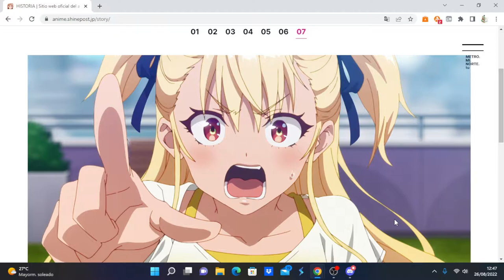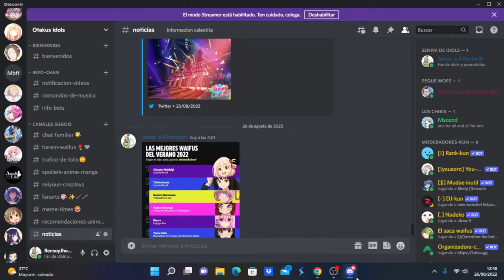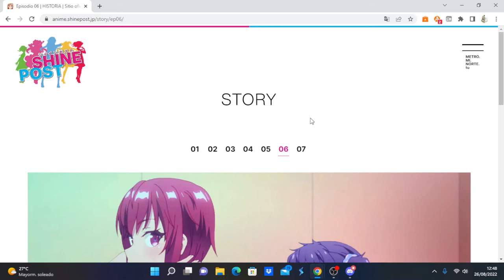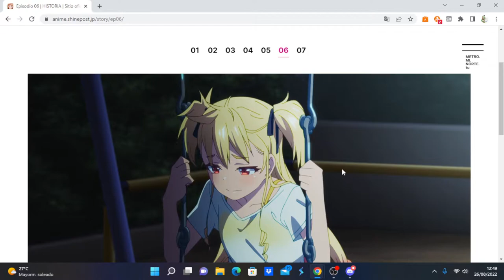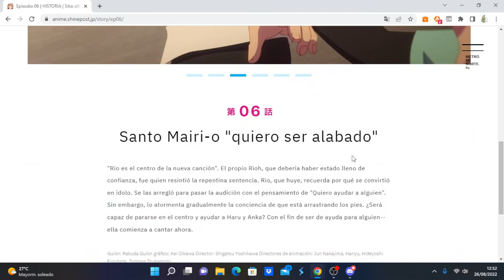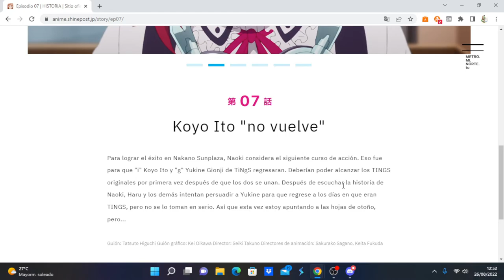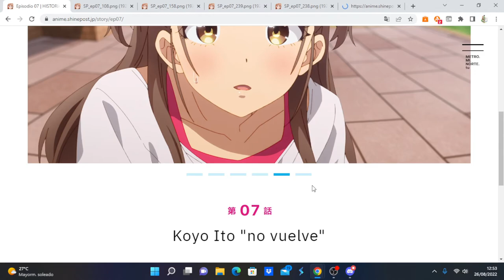Shine Post comentando avance del capítulo 7